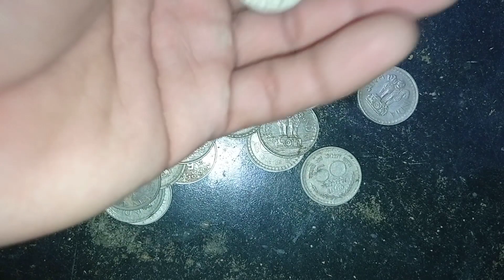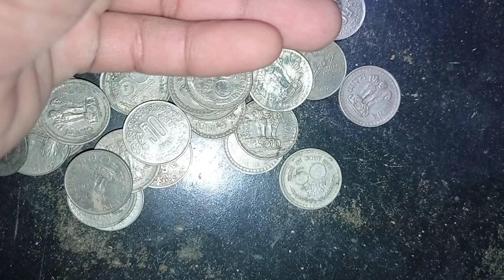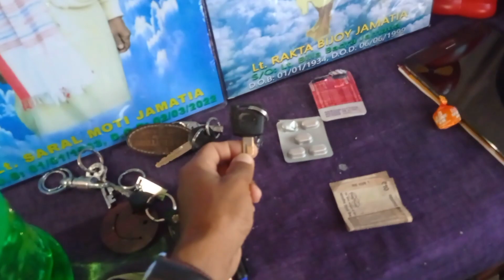UBYF AGM Program 2022 || Belai kosto man kha 🥵🥵🥵